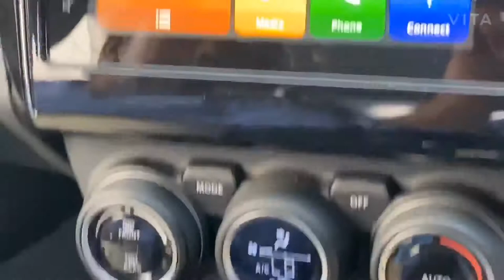Swift New model car Review